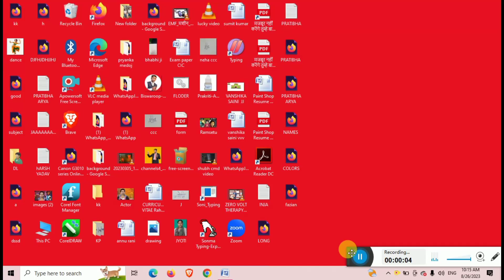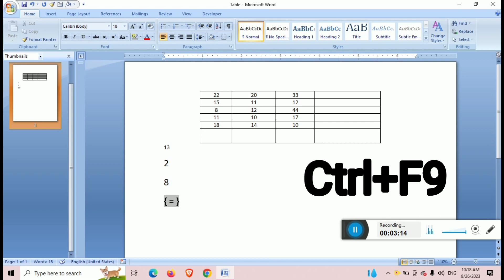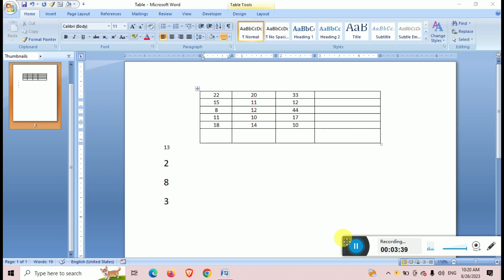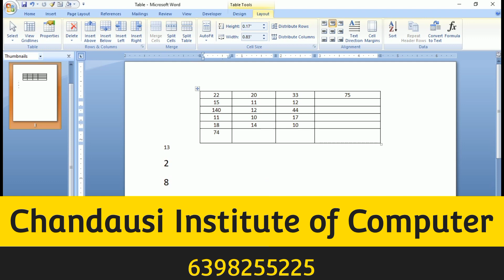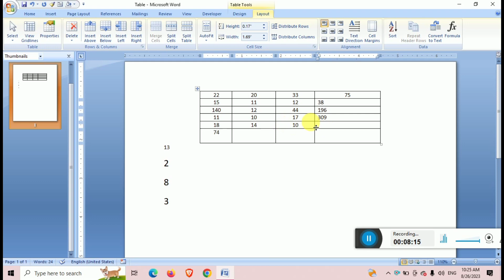Microsoft word main calculetion kaise kren || MS-word main calculetion konse option se krte hai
Microsoft word main calculetion kaise kren,
MS-word main calculetion konse option se krte hai,
shortcut keys of computer,
sum formula,
addition,
table,
sums,
ms word logo design,
notepad kya hota hai,
ms word me page setup kaise kare,
insert tab,
ms word mein kitne menu hote hain,
ms word insert page,
computer page layout kya hai,
file menu,
computer home page,